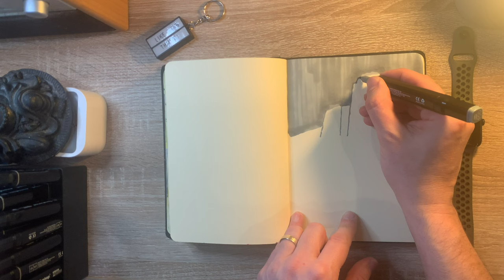10 Minute Drawing Challenge - Green Grey Marker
I move on with the 10 Minute Marker Challenge. In today's 10 Minute no reference drawing I use a GREEN GREY marker. Went into this one very blindly and the result is a medieval castle siege! Who'd have thought it?

PS: Apologies for the end of this video, you'll see why!

Many thanks in advance for viewing my content!

Lee 😊

 / leegraceillustrator